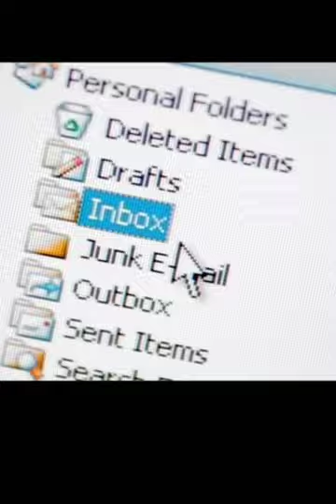3 Amazing knowledge facts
3 Amazing knowledge facts